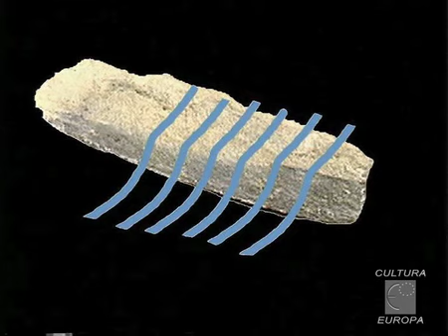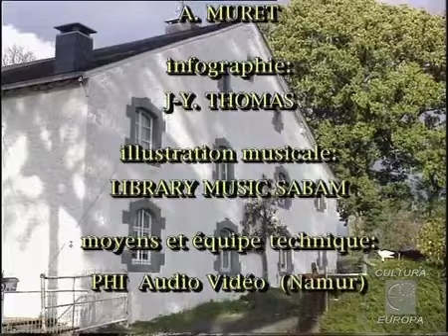La ferme de Filly (restauration d'un toit en chèrbin)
Le chèrbin, prononcé hèrbin en Ardenne liégeoise et dont le nom signifie « éclat » en allemand (« scherben »), est une pièce d'ardoise en forme d'écaille asymétrique dont la découpe implique une pose particulière : toujours entamée en bas de versant sur la droite, elle gravit la toiture en diagonales parallèles jusqu'au faîte sur la gauche en recouvrements progressifs, tout en diminuant la taille des chèrbins et du pureau (partie non recouverte de l'ardoise). Le chèrbin présente une courbure à son point inférieur, de manière à conduire l'eau du haut vers le bas.